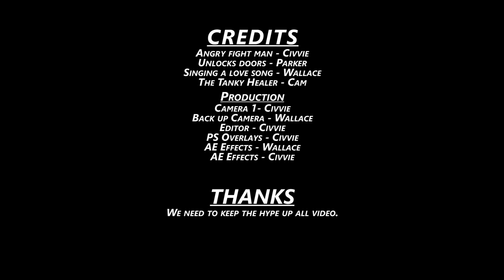Baldur's Gate 2 - Shadows of Amn Co-op | Episode 11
Today we build a troll fightin' stick and attempt to figure out what happens next.